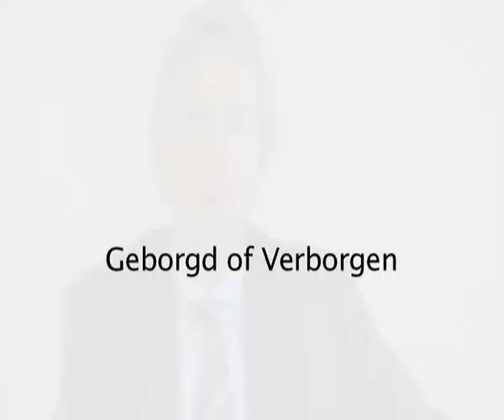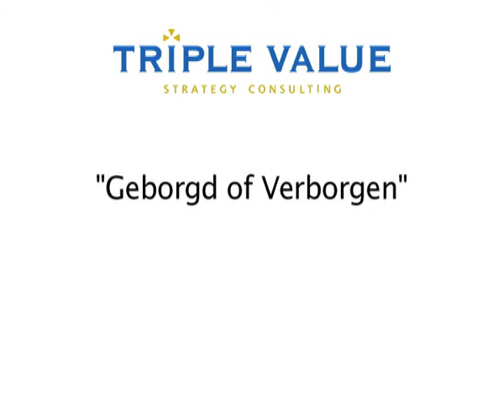Geborgd of verborgen: Maatschappelijk Verantwoord Ondernemen in Corporate Governance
Op 6 november 2008 bracht Antony Burgmans, oud CEO van Unilever, advies uit aan de staatssecretaris van Economische Zaken Frank Heemskerk. In deze video wordt uiteen gezet wat er in dit rapport staat, hoe de reacties van de staatssecretaris en de heer Burgmans zijn op de ontvangst van het rapport en welke acties kleine, middelgrote en multinationale ondernemingen dienen te zetten. Een belangrijk aspect hierin is maatwerk: Corporate Governance, Maatschappelijk Verantwoord ondernemen en de wijze waarop bedrijven daarop rapporteren dienen maatwerk te zijn. Deze video is een uitgave van Triple Value Strategy Consulting in Den Haag. Het rapport waarover dit filmpje gaat is inclusief de aanbevelingen van de commissie Burgmans naar de Tweede Kamer en naar de commissie Frijns gestuurd. De commissie Frijns buigt zich over de herziene code Tabaksblat.